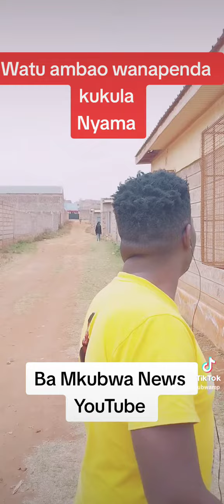Watu wa kukula nyama